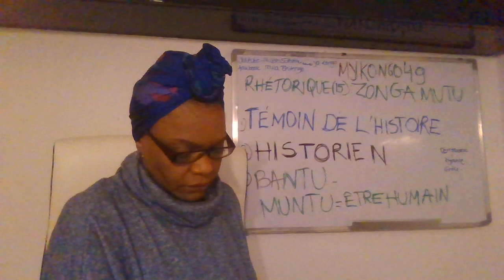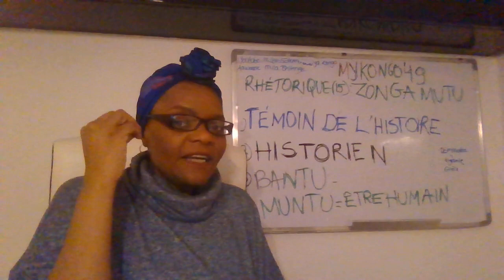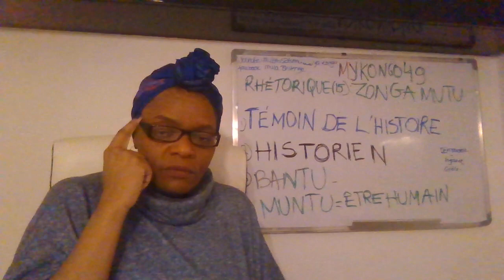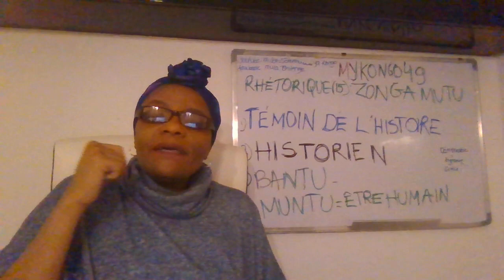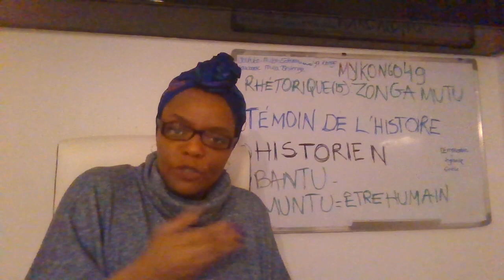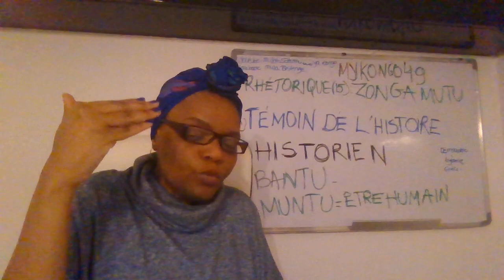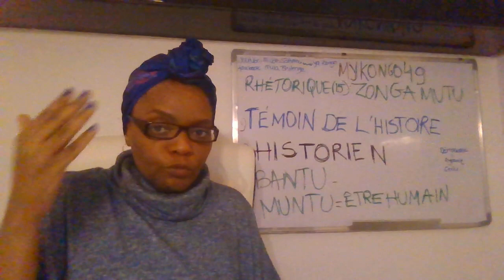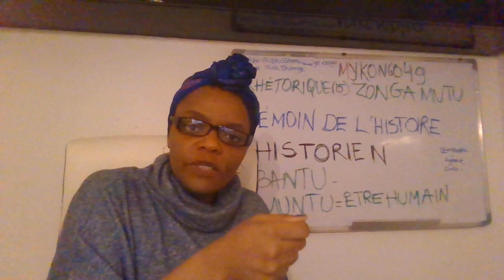MY KONGO 49: RHÉTORIQUE(15 ):ZONGA MUTU.